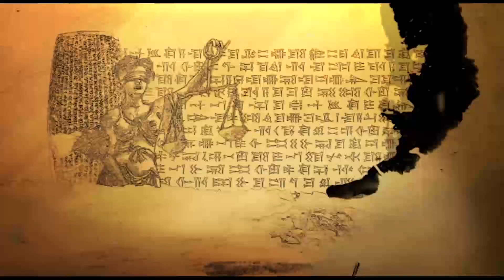انسانیت و ایرانیت: فرهنگ قاسمی و محمدرضا شاهید - کشتار مردم کرد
کشتار مردم کرد به هر عذر بهانه‌ای، توسط هر دولتی محکوم است. بیش از یک قرن است که این مردم شریف آلت دست امیال جباران و جهانخواران و همینطور سوسیاست رهبران خود و عده‌ای ماجراجو شده‌اند.